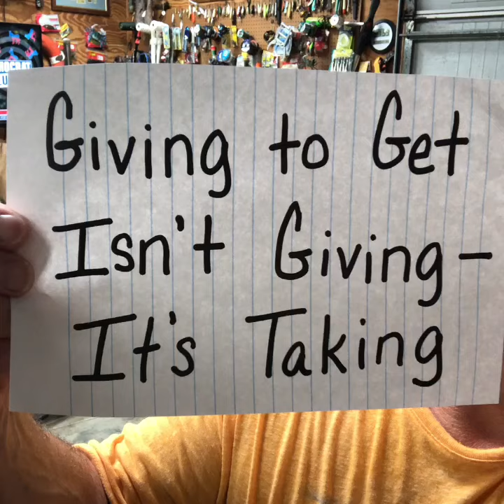Giving to get isn’t giving it’s taking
I talk about this extensively in “The Right Fight-How to Live a Loving Life.” If you haven’t read the book, please do. I personally struggle with this issue, because even when I check my own heart, I realize I have blind spots and sometimes I don’t know my own heart. This is just one of the many reasons we need Jesus and the Holy Spirit, and we need to pray and seek truth. If you’re not sure why you’re giving, pray and ask God to reveal to you what you may need to change. And say a prayer for me too, so I can do a better job of keeping my own heart pure. Psalm 51:10,”Create in me a pure heart, O God, and renew a steadfast spirit within me.”